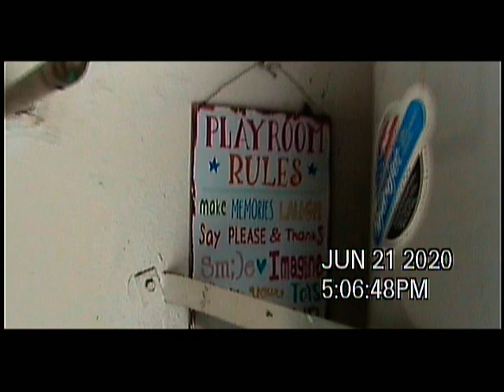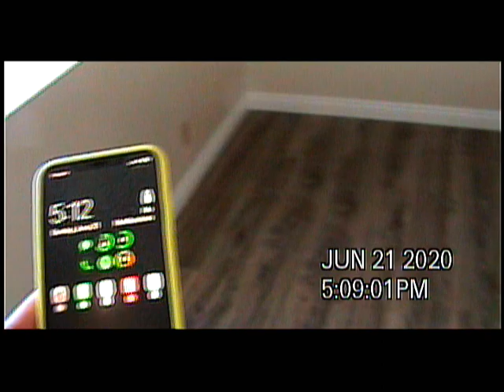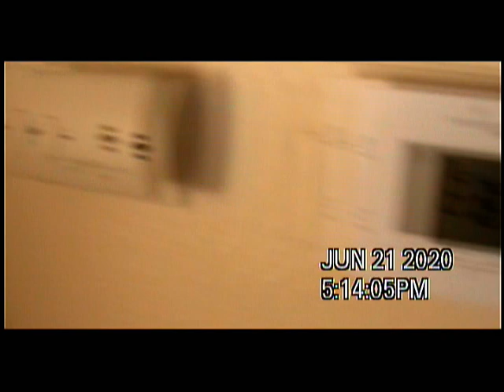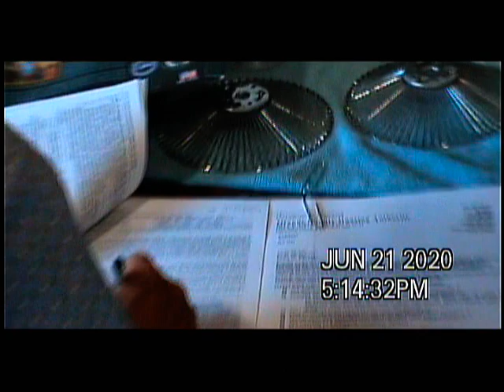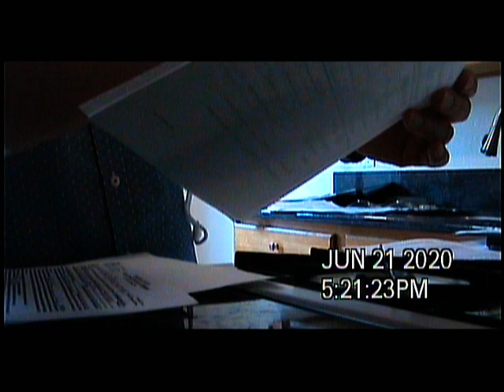Beautiful Duplex in California, USA